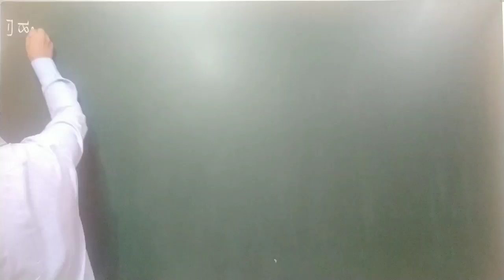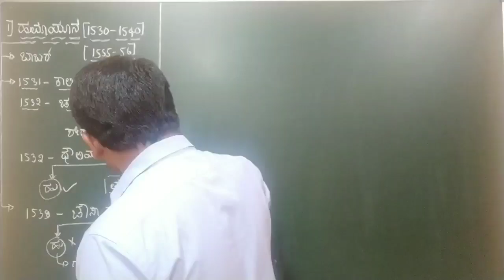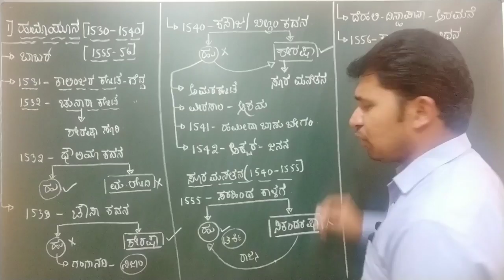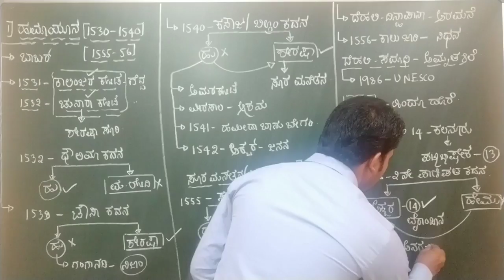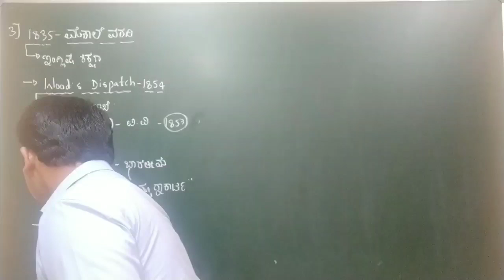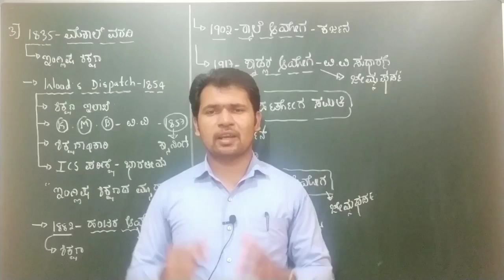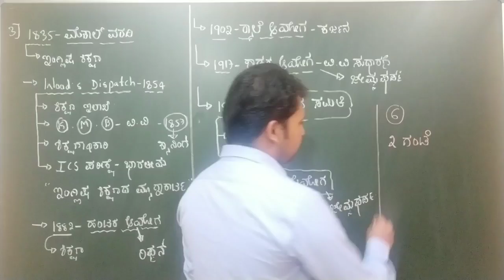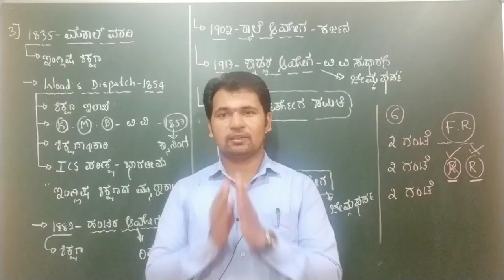History Class in Kannada part -18 Siddanna Dalawayi